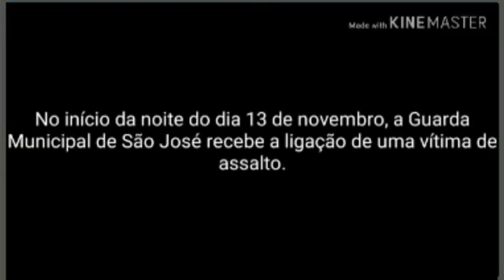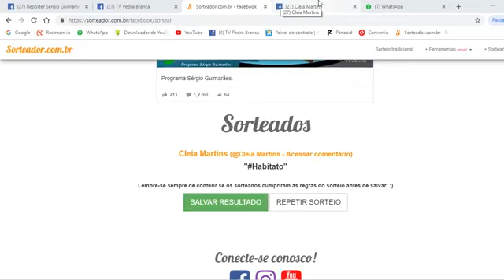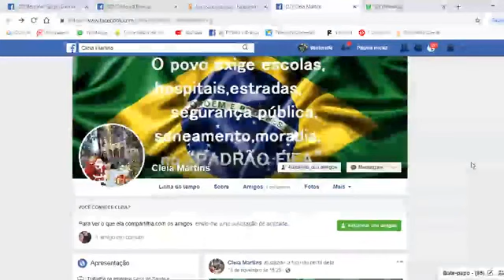Sergio Guimaraes 23 11 2018